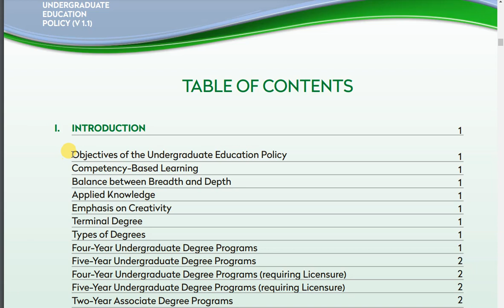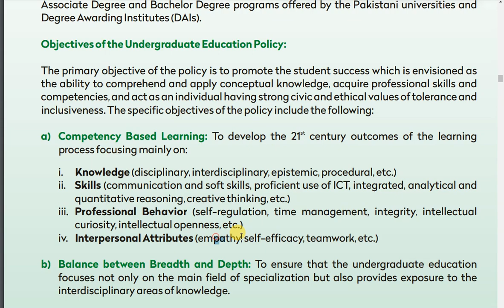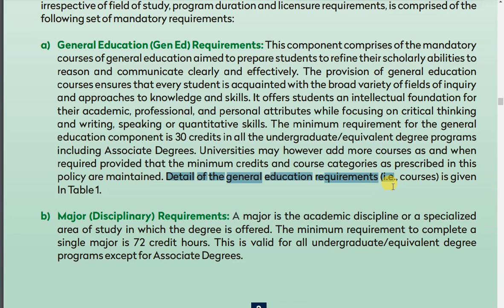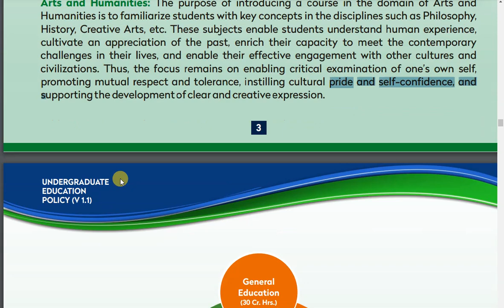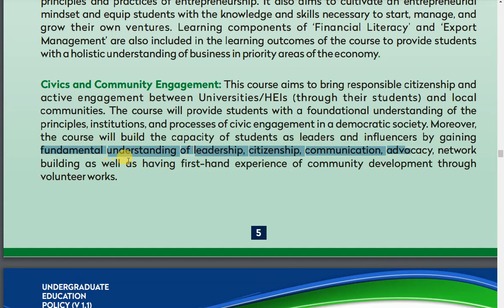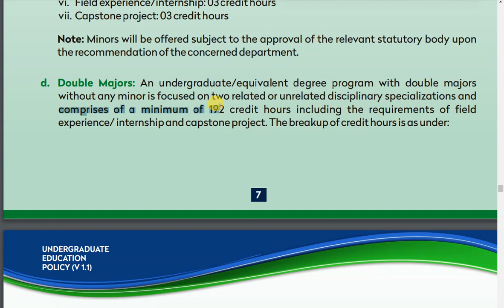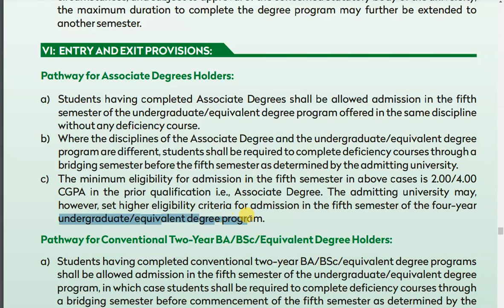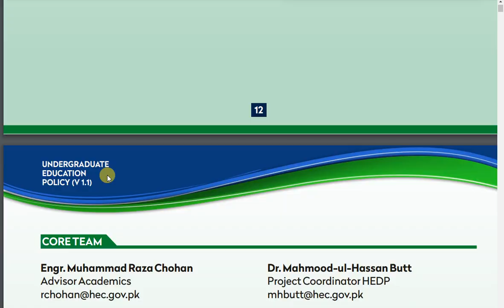UNDERGRADUATE EDUCATION POLICY Effective from Fall 2023